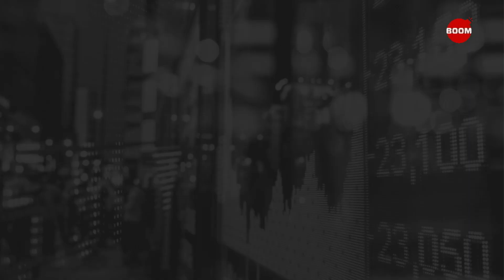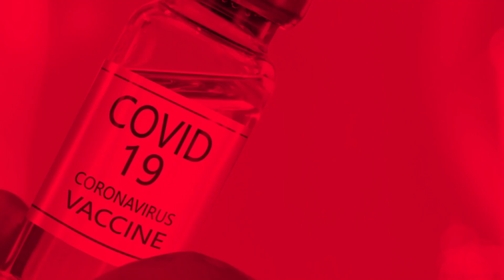Why Are COVID-19 Cases Rising In India Again? | BOOM | Govindraj Ethiraj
In the last 24 hours, about 40,000 new COVID-19 cases were reported in India, with 25,833 reported only from the state of Maharashtra. This is the highest number of cases reported in Maharashtra since the pandemic began. Why are Covid cases surging in Mumbai and Maharashtra more sharply once again? BOOM Explains.

Dr Gunjan Chanchalani, Consultant Intensivist, Cumballa Hill & St. Elizabeth Hospitals, Mumbai, says we are probably not at the peak and cases will go higher. In this wave, there is no lockdown, no message from PM Narendra Modi and people are trying to make up for losses incurred last year, while ignoring basic precautions when they are travelling to work. People are still neglecting symptoms because the panic has reduced.

Dr Ishwar Gilada, Consultant, HIV & Infectious Diseases, Unison Medicare & Research Centre, Mumbai. says that the nature of virus and humans, both are unpredictable. The only saving grace is that our health preparedness is better. Oxygen cylinders, ICU's, ventilators are in plenty, medicines to treat the disease are now known, doctors understand the disease better and most importantly, this new variant of COVID-19 is a superspreader but it is not killer. Mumbai's case fatality in Mumbai is now 0.7%, down from 3.5%.

Watch BOOM's Govindraj Ethiraj interview Dr Gunjan Chanchalani and Dr Ishwar Gilada on society's behaviour despite a pandemic, low number of cases in BIMARU states of India and the escalated impact of the new COVID-19 variant cases on lungs of patients.